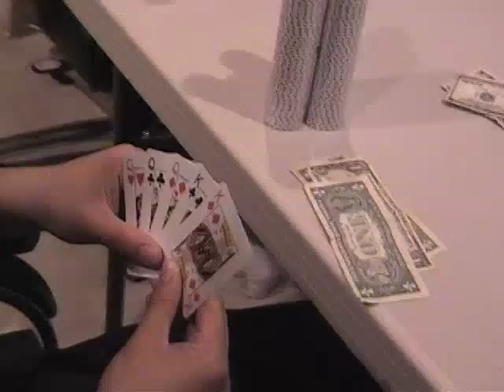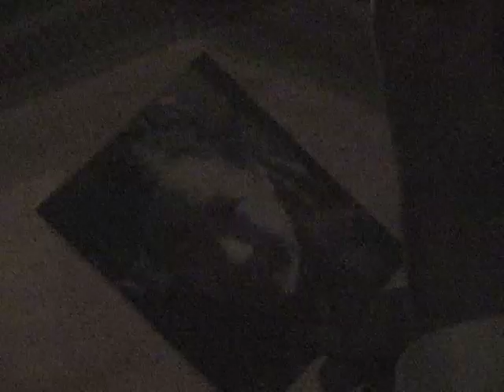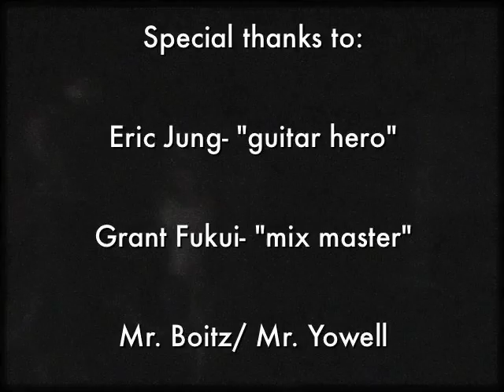Top of the World/I'm All Alone Without Me Part 1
Saratoga High School, Ms.Mohnike
English Movie project for The Great Gatsby
Kanye West- Touch the Sky- "Top of the World"
3 Doors Down - Here without you- "I'm All Alone